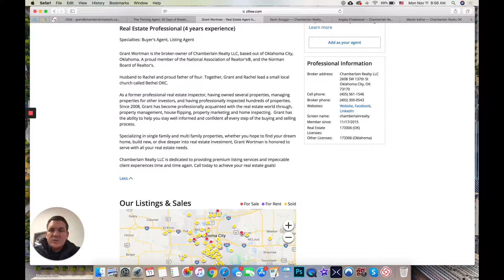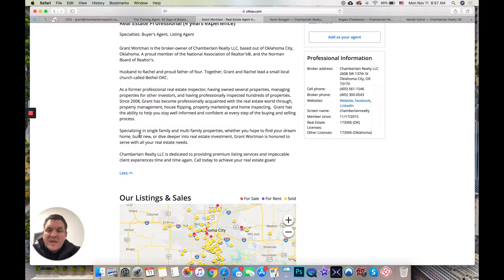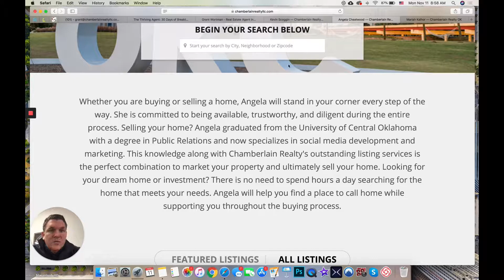Day 6 - Bio and Hook - 30 Days to Breakthrough in Real Estate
It’s time to write your bio and your hook!  Quit wasting time, take 30 minutes and get it done!  Here’s some examples of what to put down.